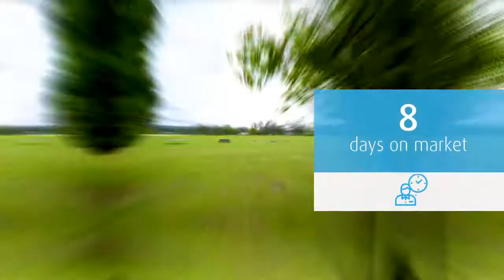SOLD | 49-57 Blaikie Road, Jamisontown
SOLD BY STARR PARTNERS PENRITH and GLENMORE PARK

Click on the link below to view the property.

You may also call our office on 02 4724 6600 for more details.